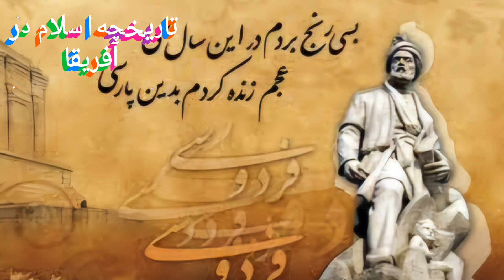تاریخچه اسلام در آفریقا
تو این ویدئو به تاریخچه اسلام در آفریقا می‌پردازیم. سعی کردیم به سئوالاتی در اینباره پاسخ بدیم و ومی روی این موضوع کنجکاوی کنیم.